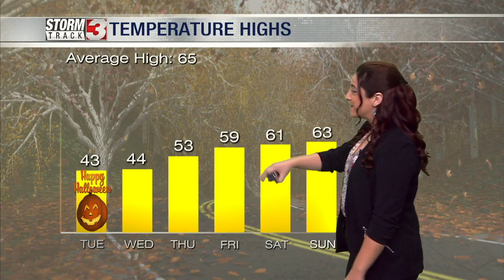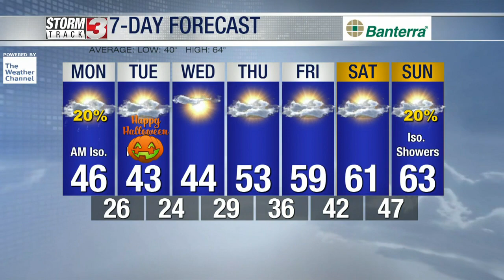Freeze warning in effect, flurries for Halloween not ruled out - 10.30.23 Midday Weather Forecast